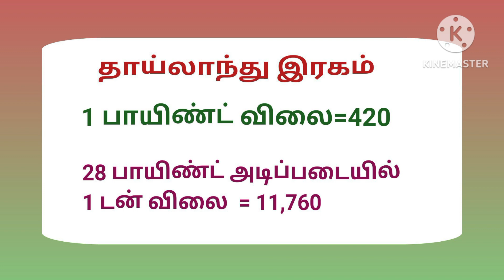21-04-2024 மரவள்ளிக் கிழங்கு விலை நிலவரம்.